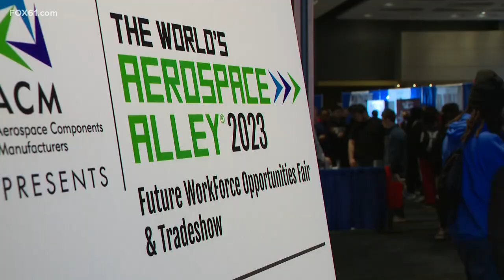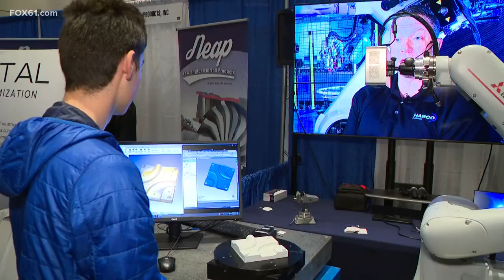High school students explore the world of aerospace engineering at the Convention Center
Officially it’s called the Aerospace Alley Future Workforce Opportunities Fair & Trade Show, but for short, "Aerospace Alley", is designed to provide an avenue for high school students down the road.

Now in its 24th year, Aerospace Alley filled the Connecticut Convention Center in Hartford with around 100 exhibitors in the aerospace, manufacturing, and technology field to interact with around 1,200 high school students from all over Connecticut and Western Massachusetts.